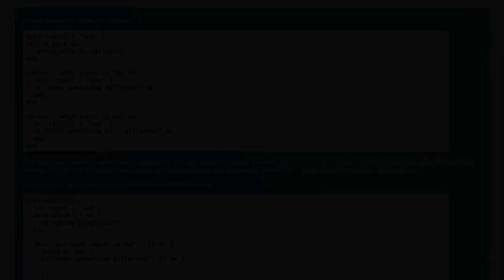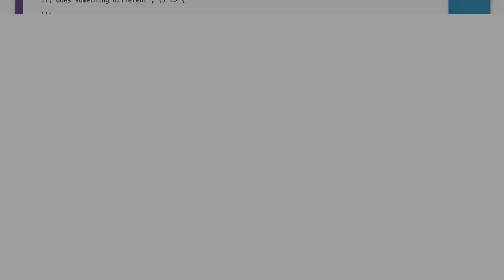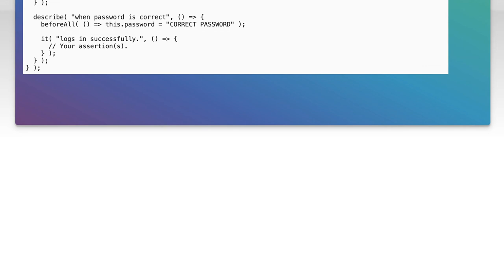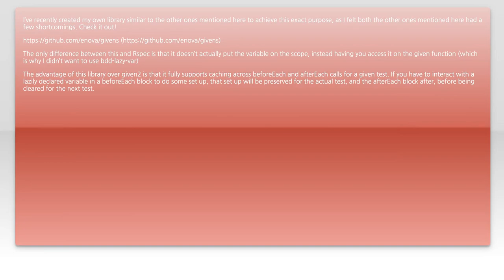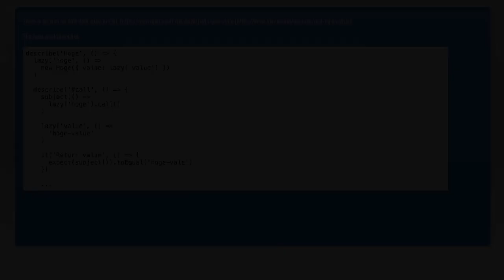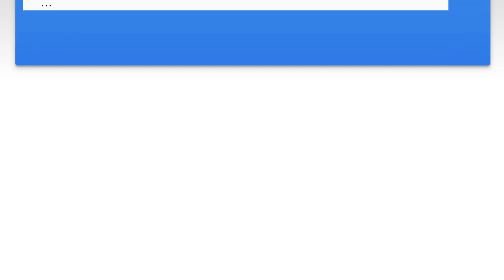Jest Equivalent to RSpec let: Lazy Evaluation in JavaScript Testing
In this video, we delve into the concept of lazy evaluation in JavaScript testing, specifically focusing on how Jest provides functionality similar to RSpec's `let`. We'll explore the benefits of using lazy evaluation to optimize your test setup, improve performance, and enhance code readability. Join us as we break down the key features and demonstrate practical examples to help you leverage this powerful testing technique in your JavaScript projects.

Today's Topic: Jest Equivalent to RSpec let: Lazy Evaluation in JavaScript Testing

Related to: jest, rspec, let, lazyevaluation, javascripttesting, unittesting, testautomation, jesttesting, rspecequivalent, javascript, testingframeworks, softwaretesting, test-drivendevelopment,